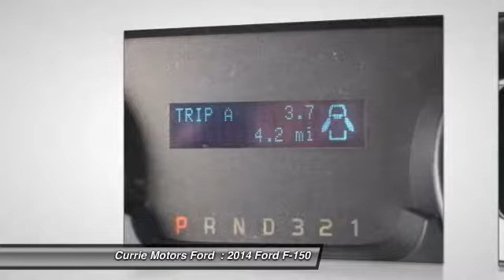2014 Ford F-150 Frankfort, Chicago, Bolingbrook H8665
2014 Ford F-150 XL

This white 2014 Ford F-150 XL might be just the regular cab for you. This safe and reliable regular cab has a crash test rating of 4 out of 5 stars! Call today to test it out!